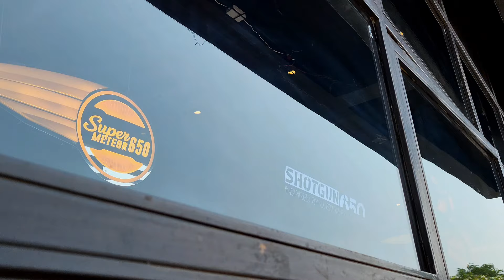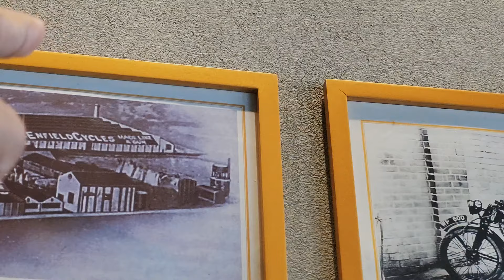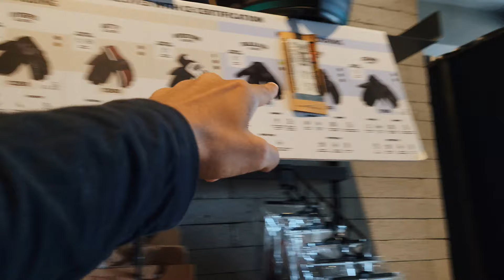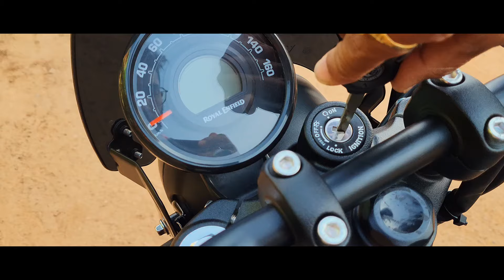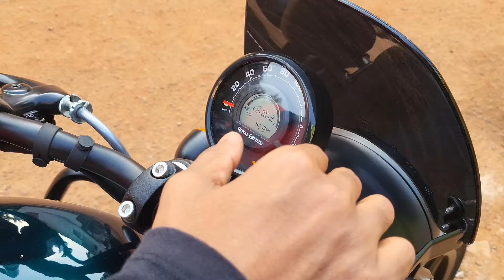ROYAL ENFIELD ସବୁ BIKE ର PRICE n DELIVERY 😍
Ladies and gentlemen my name is Bithul and belong to a village. Doing vlogs is my happiness and it doubles when you watch it ;)

video is shot on ONEPLUS 9